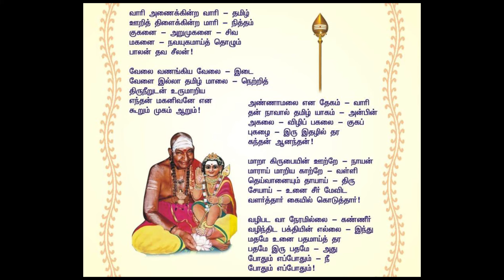Vaariyaar Kaavadi Chindhu Sung By Hyderabad Dr B Siva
Song Write Up By Arut Kavi J.M. VairaBharathi
Listen & Learning / Tamil Devotionl Song